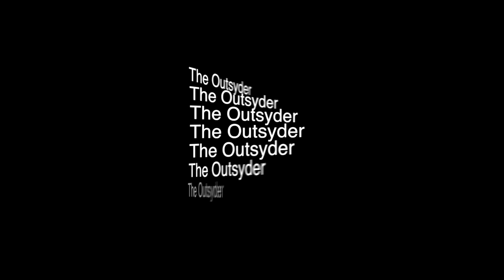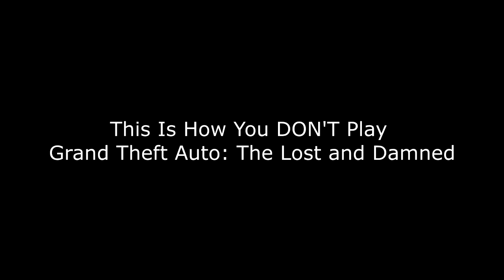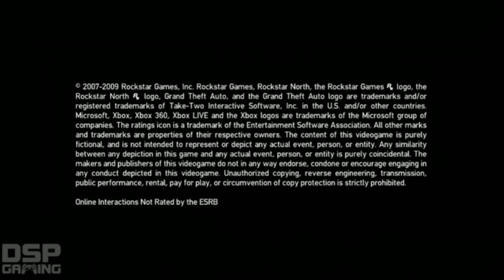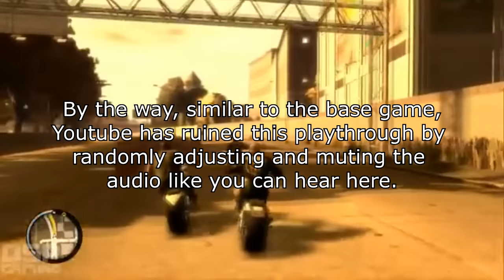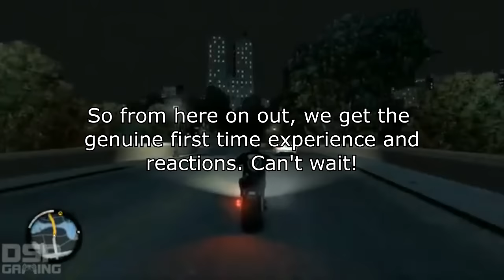This Is How You DON'T Play GTA4: TLAD & TBOGT (0utsyder Edition)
"The world called for TIHYDPs, and I answered. No subs expected, no monetized views. Youtube played me like a damn FIDDLE."

-The 0utsyder, 12:00am, 11/30/15, upon realizing Youtube muted his whole video with no recourse.

It's finally here, the winner of the first 0utsyder poll was TIHYDP GTA4:TLAD, and I'm here to deliver it. There's even a little surprise in there for the fans :^) stick around, you'll see the 0utsyder loves to deliver.

Mission success and failure. Lost honor and getting crunk at the clubs. Revenge and retribution. Racist remarks against anyone under the sun. Bad memory and terrible observation skills. Dying repeatedly and getting upset. This is it folks. The conclusion to the TIHYDP GTA4 Trilogy. After this there will be no more...

Considering how long it took me to be able to finish this one, I was considering retiring or indefinitely postponing my TIHYDP ventures. After much soul searching and heartfelt messages from the viewers, I decided that not only for myself and my own personal editing skill growth, but for the entertainment of everyone I shall persevere on. Hence, the previous videos double poll.

I AM working on TIHYDP Halo 5 and TIHYDP DMC4 part 2 (which is long overdue, I know), just allow me to finish up my other youtube channel projects and my school year and then over the winter break I'll be slightly less in shackles.